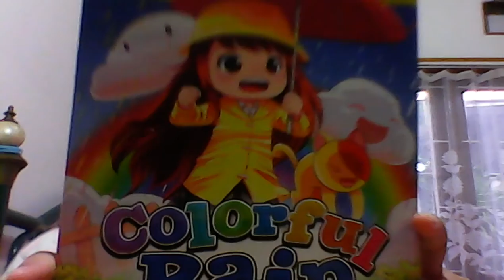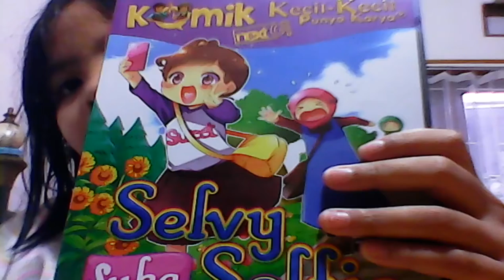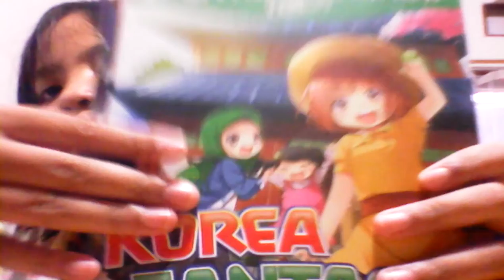Komik kkpk ,part 2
Komik aku ada 12  ,  dan aku seneng dibeliin komik kkpkp selesai